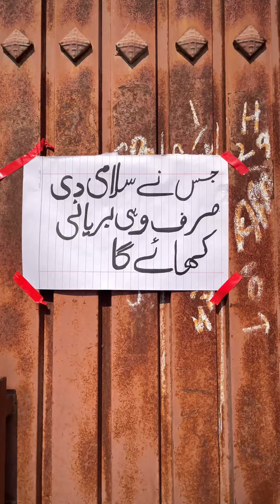Dulhy ki Anokhi Shart 😱😂